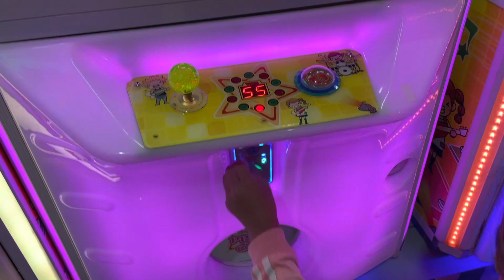Christmas Day Gala & playing Claw Machine with Alex & Heaven ❤️❤️❤️